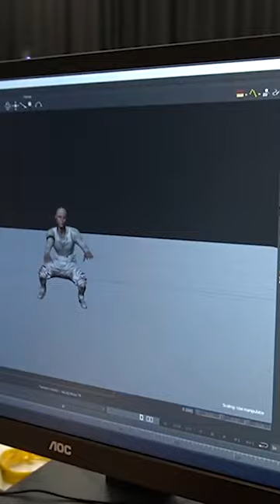Behind The Scenes of Dying Light 2...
This Dying Light 2 video will discuss my trip to Techland's HQ.

OniZombies covers both Dead Island 2 and Dying Light 2! On this channel you can expect me to be the number source for DLC, Leaks, Updates, News, Chapters, Gameplays, and Reviews. Both Dead Island 2 and Dying Light 2 will be released on PS4, PS5, Xbox One, Xbox Series X, Xbox Series S, and PC.